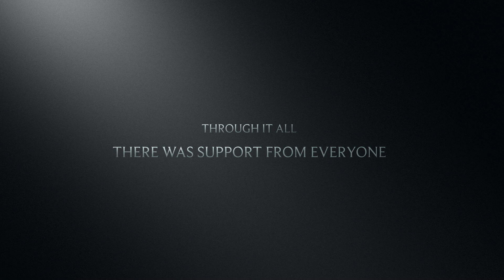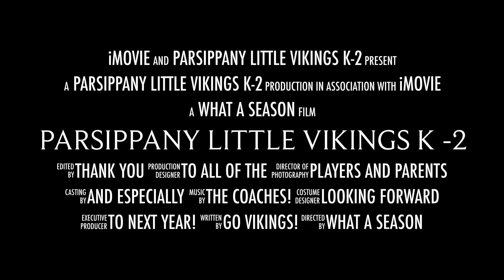Little Vikings K-2: Epic Parents vs Kids Season Finale! | 2023 Highlights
Join us as the Little Vikings K-2 team wraps up their victorious 2023 season with a fun-filled Parents vs Kids practice! From the thrilling 'Circle of Doom' challenge to tug-of-war showdowns and exhilarating relay races, this day was packed with excitement. But beyond the competition, this video captures the love, pride, and passion of a young team molded by dedicated coaches. Their lessons on family, unity, and determination have not only led to impressive records but also life teachings these kids will carry forever. Dive in to celebrate and relive these unforgettable moments!